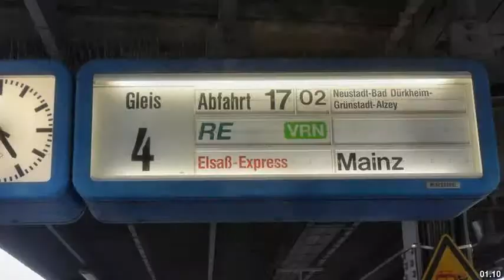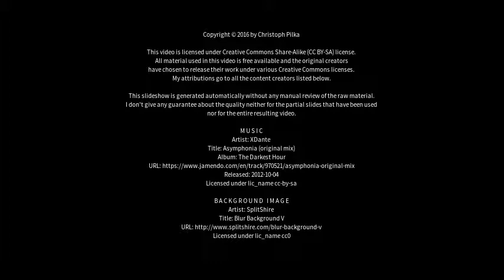Best places to visit